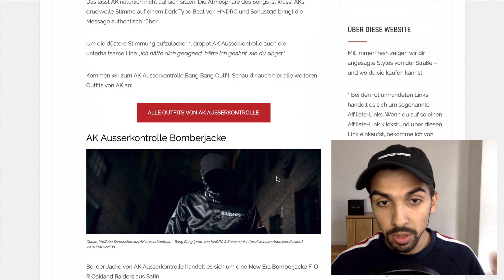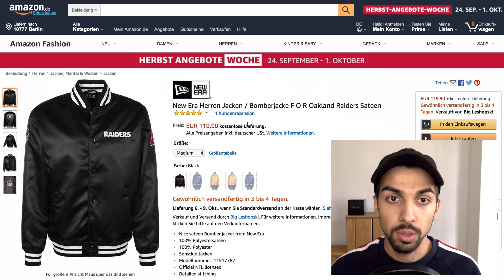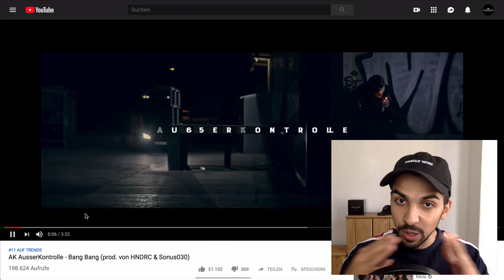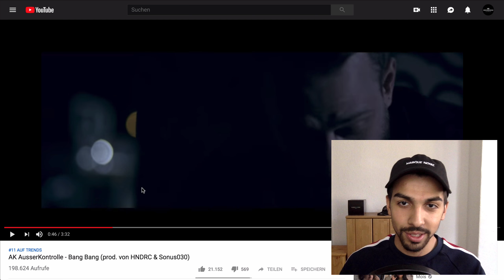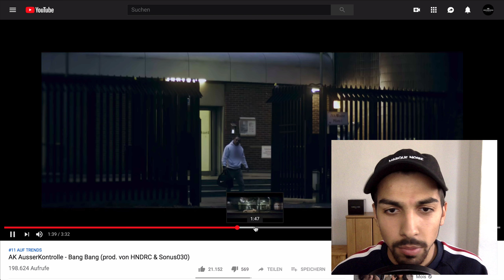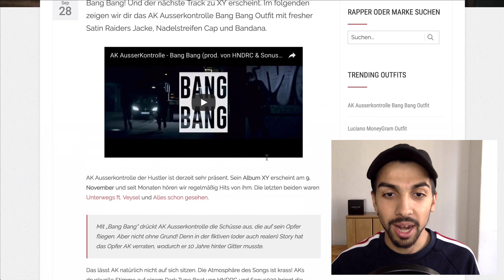AK Ausserkontrolle - Bang Bang - OUTFIT + ANALYSE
XY hier vorbestellen

Raiders Jacke
Schuhe Alternative